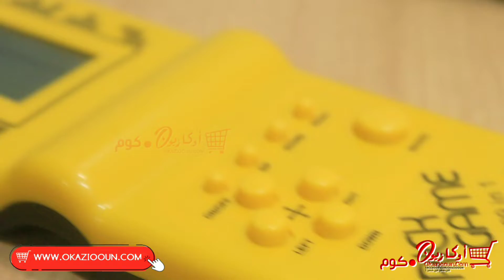جيم بوي جيل الطيبين Brick Game 9999 in 1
اشتري الان
اتاري زمان المحمول 🎮
رجع تاني 🤩
 📲  طريقه الشراء من موقع وتطبيق اوكازيون اون لاين

* البيع اون لاين * التجربه قبل الاستلام

BRICK_GAME #9999 IN 1 جيم بوي جيل الطيبين